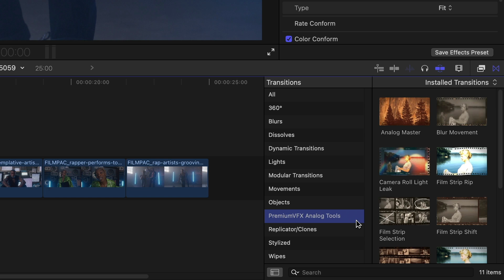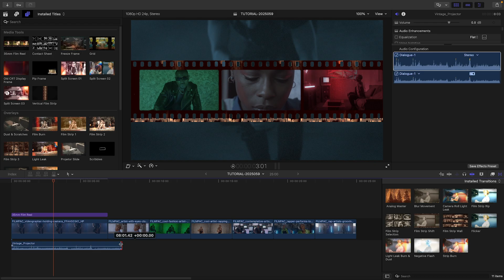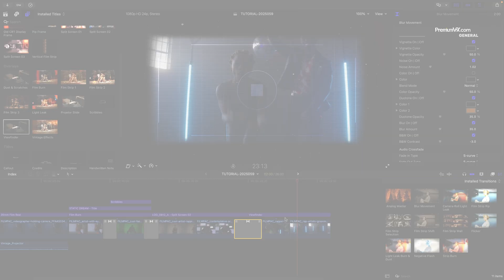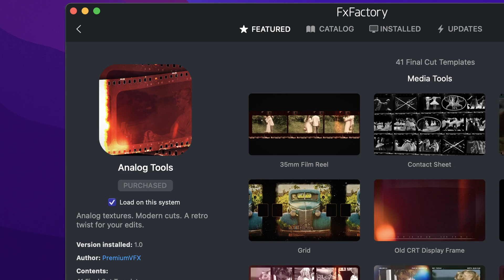First Look at Analog Tools for Final Cut Pro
Bring your edits to life with Analog Tools, the visual effects plugin for Final Cut Pro that captures the raw, nostalgic charm of vintage film.

With overlays, transitions, and titles inspired by analog visuals, Analog Tools makes it easy to add grit, texture, and character to any project. Choose from Media Tools like the 35mm Film Tool, explore special effects overlays, or enhance your timeline with cinematic titles and transitions. Every element is designed to give your footage the warmth and imperfection of real film.

Customize your look with duotone, film texture, vignette, blur, and glow effects. Add unique sound effects such as the Vintage Projector for an even more immersive experience. From split-screen templates to authentic light leaks and viewfinder overlays, Analog Tools puts an entire analog toolbox at your fingertips.

Perfect for music videos, creative promos, and stylized projects, this plugin helps you achieve a heavily textured, artistic finish in minutes.

CHAPTERS:

00:00 Intro
00:16 Final Cut Pro Tutorial
01:59 Tutorial Example 2: Title Template
02:19 Tutorial Example 3: Split Screen
02:36 Finishing the Timeline: Overlays and Transitions
02:52 Final Examples
03:18 How to Download
03:25 Learn More!